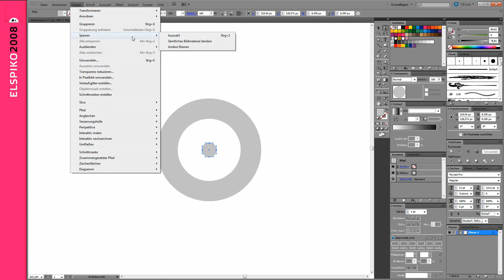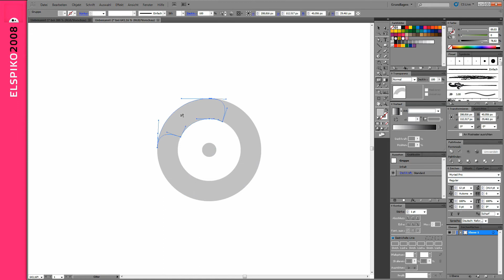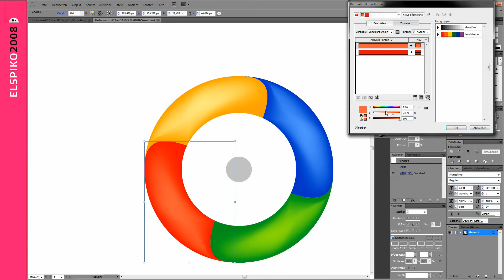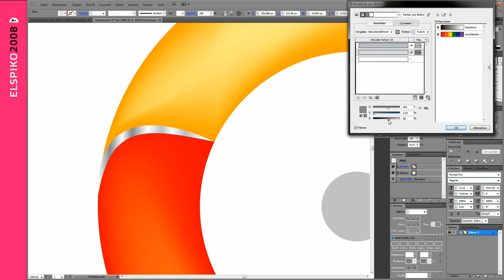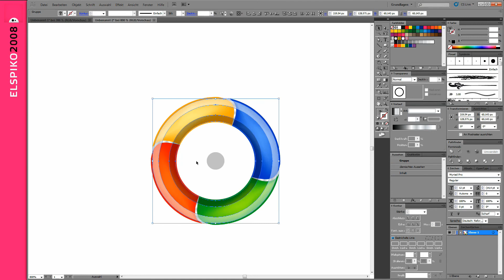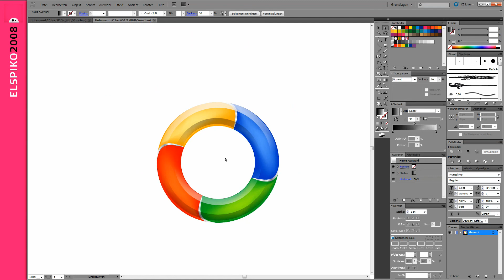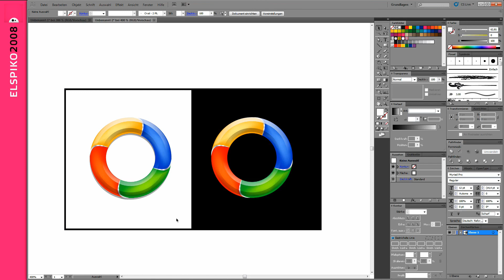Adobe Illustrator // color ring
How I designed a colorful 3D ring, made in Adobe Illustrator CS5 using the rotation and mesh tool. For inspiration / no tutorial